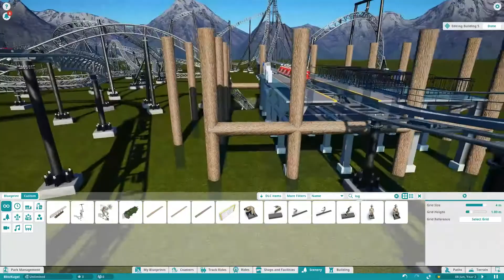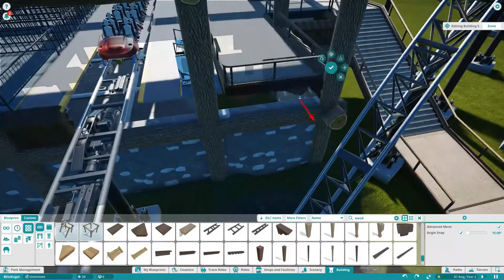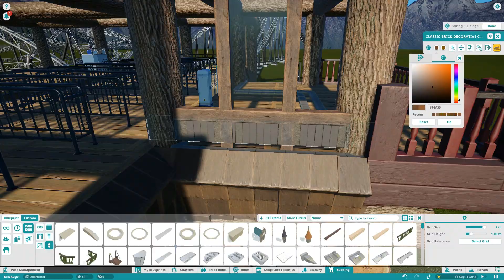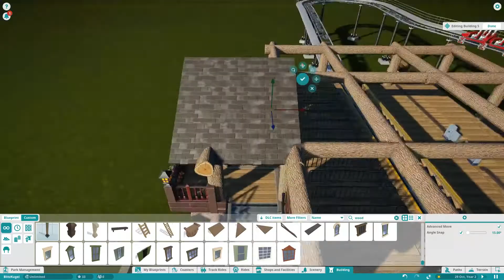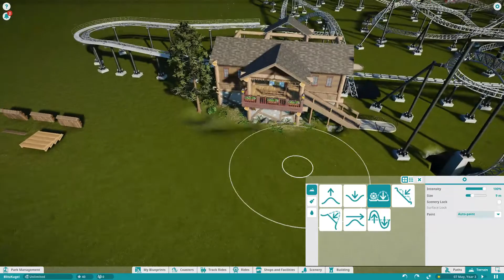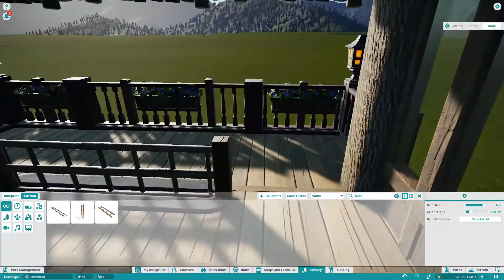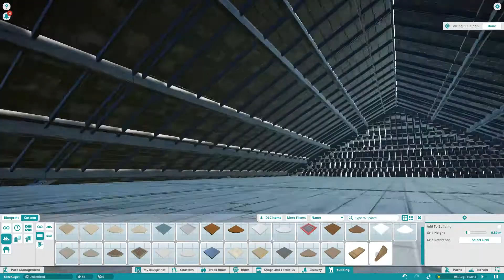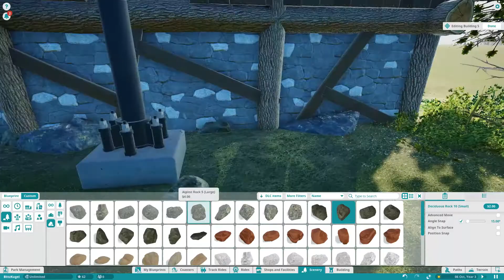BlitzKugel || part 2 || Planet Coaster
Hello guys! This is part 2 of BlitzKugel! In this episode I will build the station building, which took me a few hours to do, most of the walls, roofs and floors are custom made and the station building alone already has over 2000 pieces!